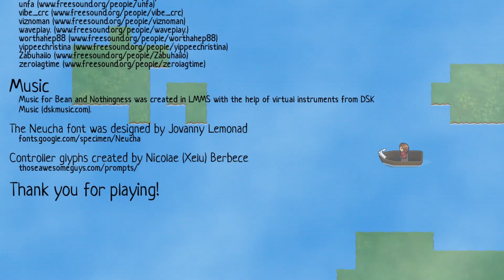Bean and Nothingness - E74: Just for fun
This final island was a real nice victory lap. The perfect cooldown from the final challenges leading up to it. What a lovely game!

0:00 FINAL THREE
0:24 wrench in the works
16:09 hooked peninsula
26:47 slime corridor
31:48 (ending)